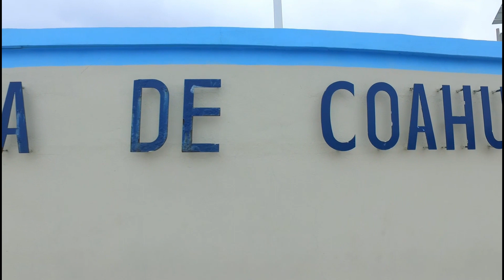Intraogistic automation system for hollow glass company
Thanks to many years of experience in handling systems, paying attention to individual needs and problems, we were able to bring our automation solutions also in the glass processing sector